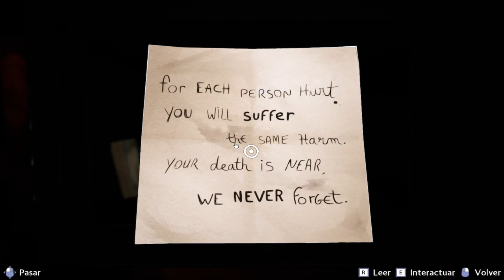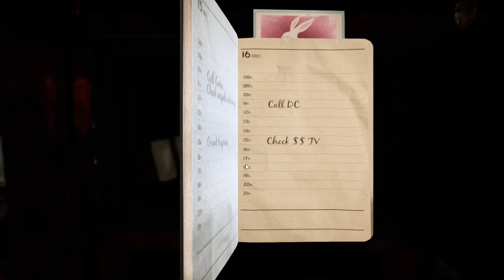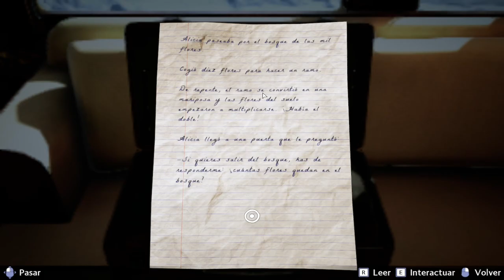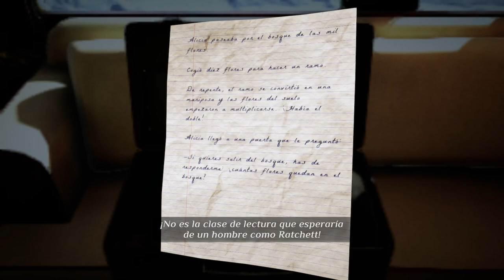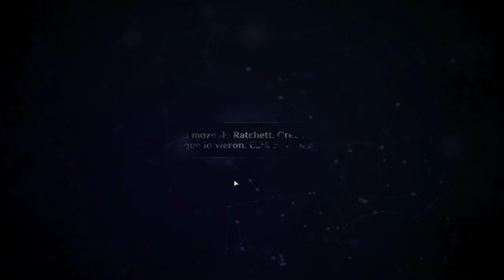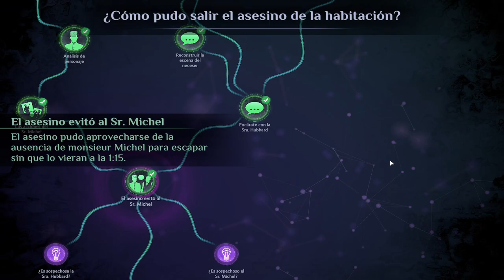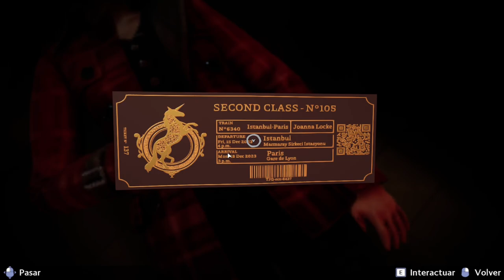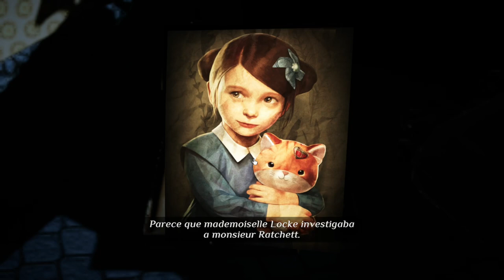Agatha Christie - Asesinato en el Orient Express 🕵️ - Capítulo 2 - Atrapado - Gameplay - Español